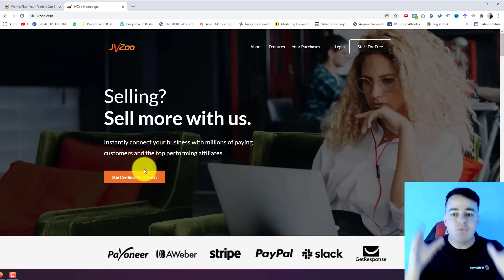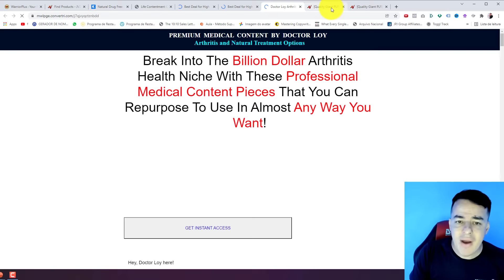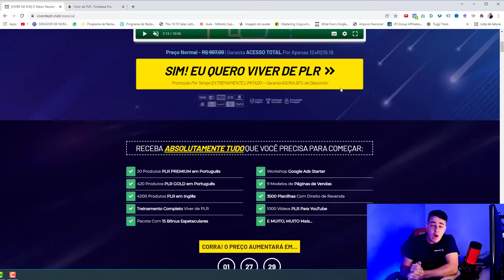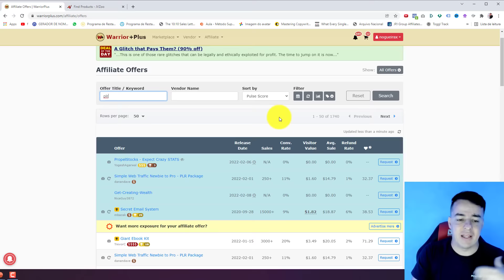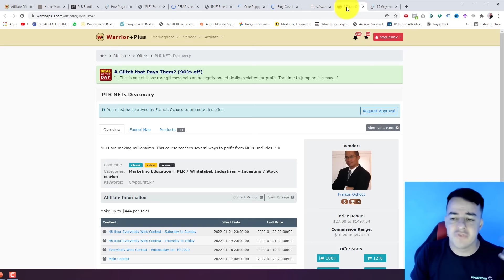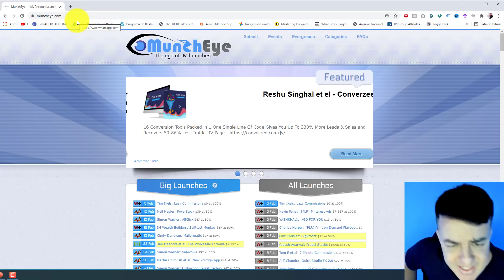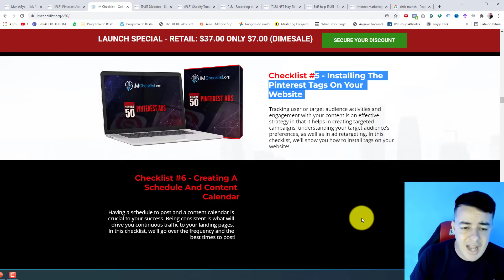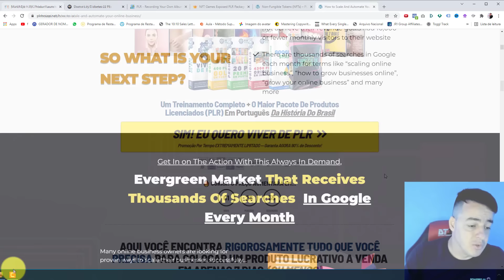PLR Como Funciona 💰 3 Sites SECRETOS Pra Comprar PLR Thiago Finch e Kayky Janiszewski Não Mostram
⭐ PLR Como Funciona: Tudo Passo a Passo

Nesse treinamento você recebe todos segredo por trás dos meus produtos que já venderam mais de 15 MILHÕES DE REAIS!

+ 5300 PLRS / + Treinamento de Facebook / + Contingência

👀 TAMBÉM ESTOU EM OUTRAS REDES 👀

✅ Tópicos Principais do Vídeo:

💰 Como fazer um ebook
💰  Como comprar artigos PLR
💰  Como criar produtos com PLR

Hoje vou te mostrar O Que É PLR e Como Ganhar Dinheiro Com Plr. Muito se fala sobre produtos PLR (Thiago Finch ou Kayky Janiszewski)  mas poucas pessoas te mostram realmente como Criar Produtos Com PLR ou Ebooks PLR.

A grande verdade é que isso não é nenhum bicho de 7 cabeças. Qualquer um pode criar Produtos Digitais PLR em poucos dias. E nesse vídeo eu te dou dicas de como simplificar esse processo.

Esses produtos pode ser vendidos na: Hotmart, Braip, Eduzz ou Monetizze e ficaram famosos graças aos vídeos do Thiago Finch.

Ebooks com direito de revenda (ebooks PLR / produtos PLR) são uma forma muito simples para quem deseja vender produtos em plataformas como Hotmart, Monetizze e Eduzz.